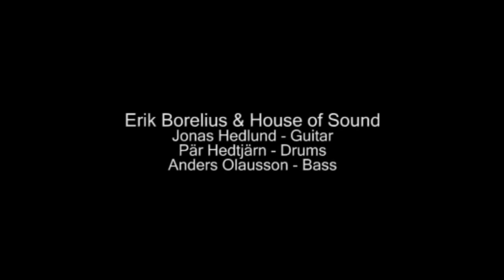Erik Borelius & House of Sound - Woman On The Floor.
Recorded 2011 at Red Bay Cottage - Lidingö. Sweden.
Produced By Lasse Niemelä